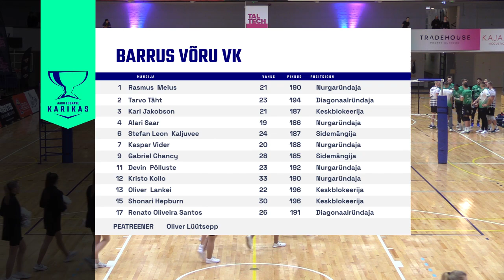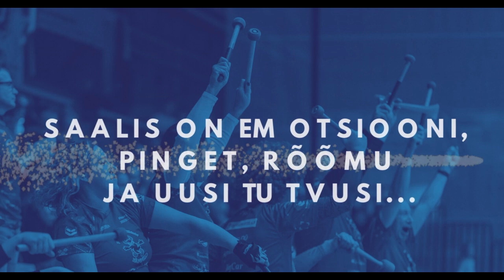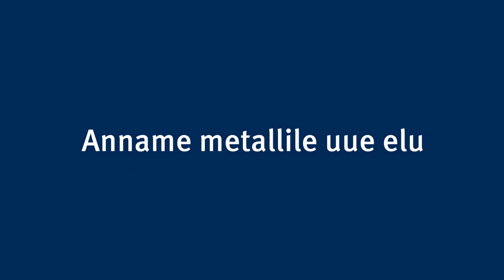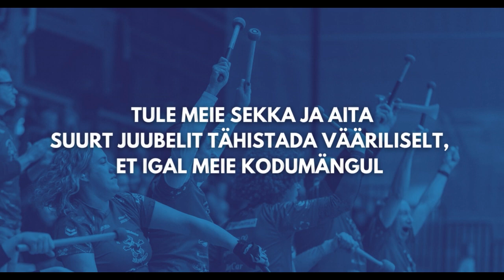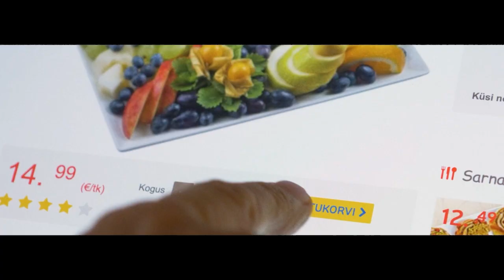Selver/TalTech vs Barrus Võru VK - Aadu Luukase karikavõistluste poolfinaal, 29.11.2023